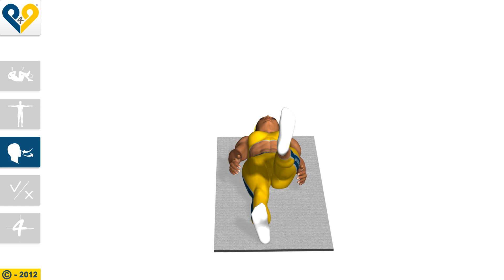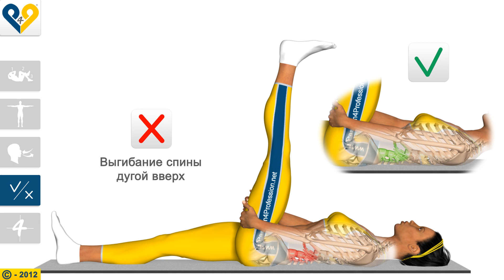Пилатес - Растяжка мышц задней поверхности бедра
Упражнения пилатес - Растяжка мышц задней поверхности бедра (в положении лежа)
Это простая и эффективная растяжка, кроме того, она очень полезна для подготовки мышц ног к выполнению различных упражнений. Постарайтесь не слишком напрягать двуглавую мышцу бедра и другие мышцы задней поверхности бедра. Рекомендуется выполнять растяжку медленно и осторожно.

ИСХОДНОЕ ПОЛОЖЕНИЕ:
Лежа на спине.
Поднимите одну ногу, поддерживая заднюю поверхность бедра руками.

РАСТЯЖКА
Сохраняйте ногу напряженной и медленно притягивайте ее к себе до тех пор, пока не почувствуете напряжение в задней поверхности бедра.
Оставайтесь в этом положении, по крайней мере, 15 секунд.

ПОСЛЕ ЗАВЕРШЕНИЯ УПРАЖНЕНИЯ
Вернитесь в исходное положение и повторите упражнение с другой ногой.

Вернитесь в исходное положение и повторите упражнение с другой рукой.
Вернитесь в исходное положение и повторите упражнение с другой стороны.

ТИПИЧНЫЕ ОШИБКИ:
1) Выгибание спины дугой вверх.
2) Поднятие лежащей на полу ноги.
3) Сгибание ноги.

Будь всегда в отличной форме!